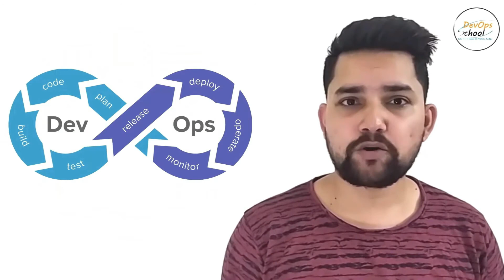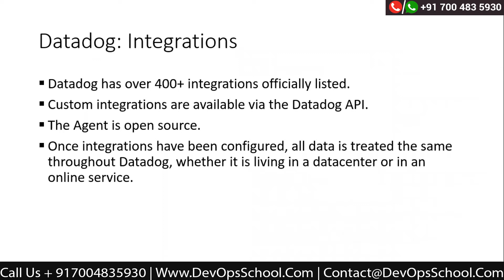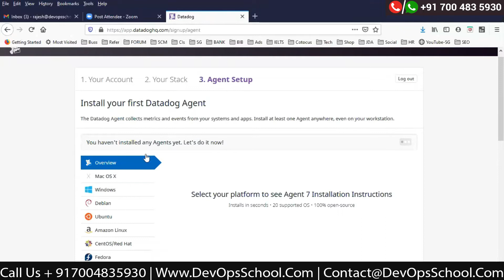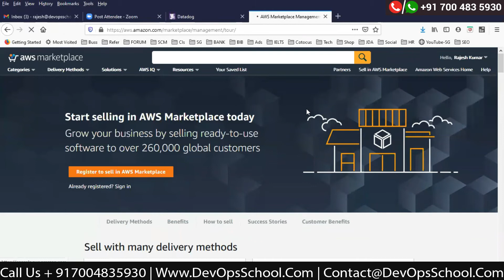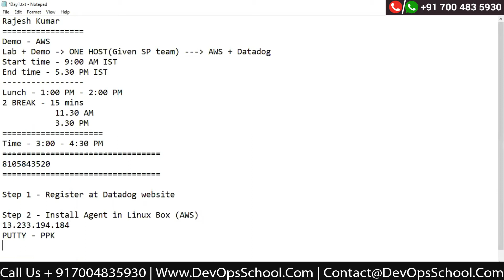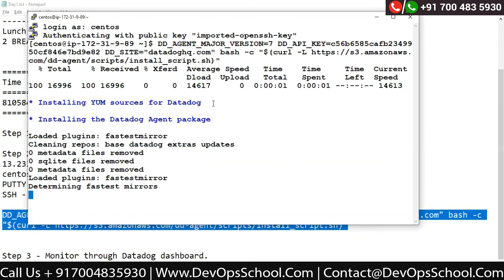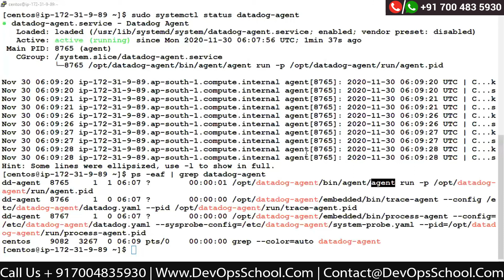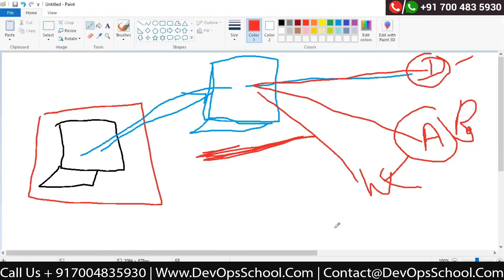Datadog Essentials Tutorials | 2021 | Session-01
Agenda
👉Introduction to Docker and containerization technology
👉Installing Docker on different operating systems
👉Understanding Docker architecture and components
👉Creating and managing Docker containers
👉Building Docker images from Dockerfiles
👉Best practices for creating Docker images and containers
👉Docker networking and container communication
👉Docker volumes and data management
👉Docker security best practices and container isolation
👉Docker registry and image distribution
👉Docker Compose for managing multi-container applications
👉Docker Swarm for container orchestration
👉Kubernetes as an alternative to Docker Swarm
👉Docker deployment strategies and scaling containers
👉Monitoring and logging Docker containers
👉Dockerizing legacy applications
👉CI/CD pipelines with Docker
👉Docker on cloud platforms like AWS, Azure, and GCP
👉Docker ecosystem and third-party tools
👉Docker community and resources for learning and support

- Private video is only available for 599 Plan.

Top 10 Certifications in the world
1. DevOps Certified Professionals (DCP)

2. Site Reliability Engineering Certified Professionals (SRECP)

3. DevSecOps Certified Professionals (DSOCP)

4. Master in DevOps Engineering (MDE)

5. Kubernetes Certified Administrator & Developer (KCAD)

6. GitOps Certified Professional (GOCP)

7. Master in Observability Engineering (MOE)

8. MLOps Certified

9. DataOps Certified Professional (DOCP)

10. AiOps Certified Professional (AIOCP)